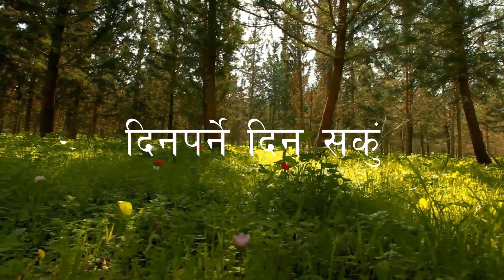RAJESH RAI - Prasansa jayajayakar garau unako/प्रसंसा जयजयकार गरौ उनको /राजेश राई / (official)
prasansa jayajayakar
album aagaman
lyrics -Ps chatra subba
compose -noel phipon
vocal- rajesh rai group